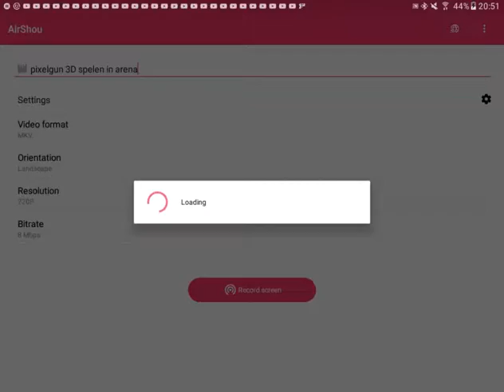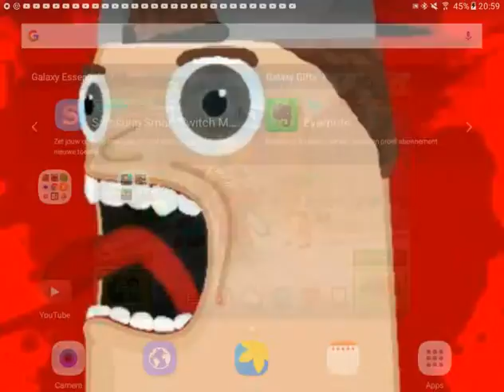Pixelgun 3D arena